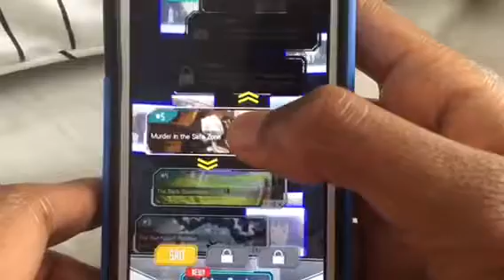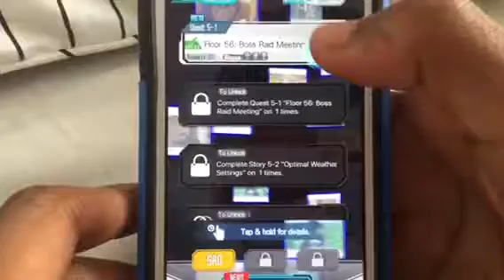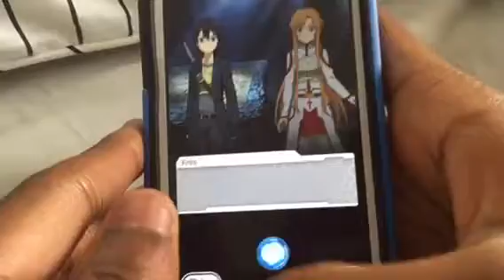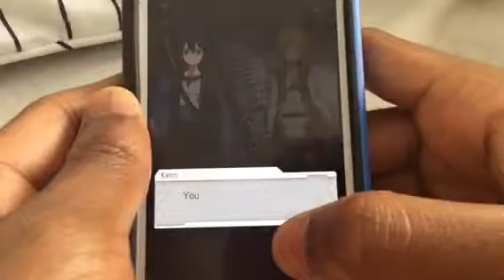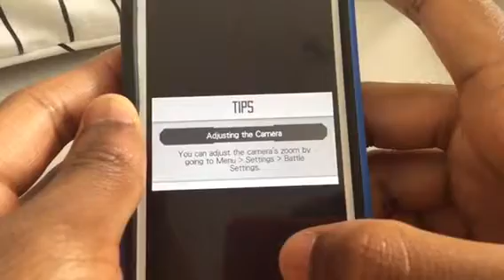Sword Art Online Memory Defrag Gameplay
This is my SAO gameplay so, I hope you guys enjoy it!

Fighters:
Kirito  (Kazuto Kirigaya)
Philia (Takemiya Kotone)
Yuna
Lisbeth (Rika Shinozaki)